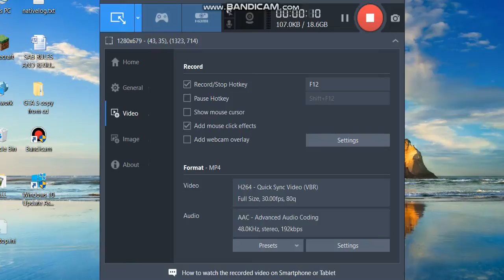First time playing minecraft pc